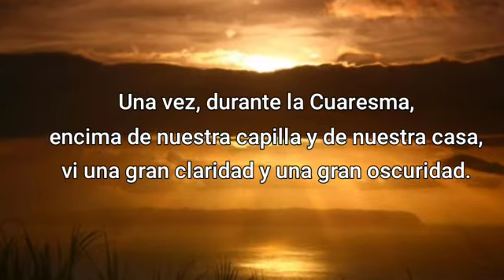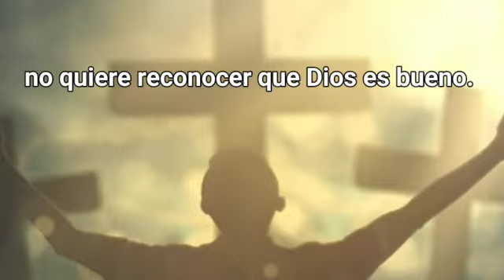Reflexión Domingo 21 de Febrero/BAJO LOS RAYOS DE SU AMOR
Dia a día iremos derramando gotas de esta fuente a travez de los hermosos mensajes que Jesús le reveló a Santa Faustina.